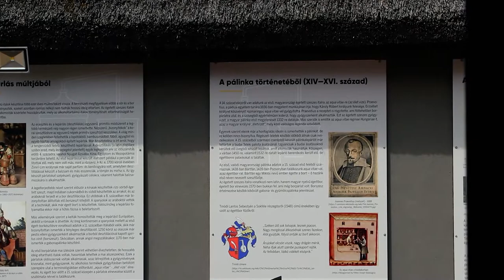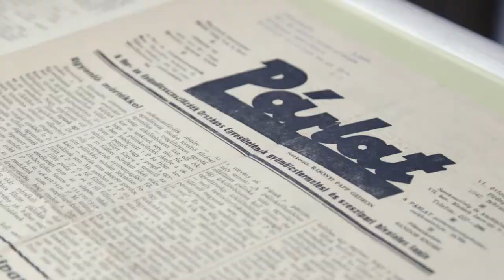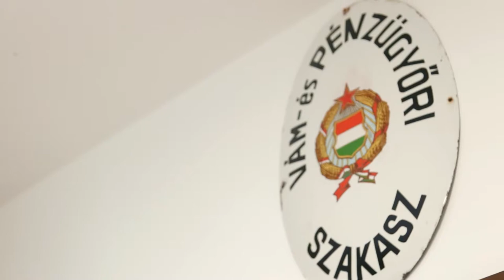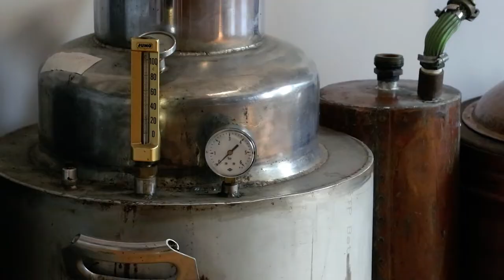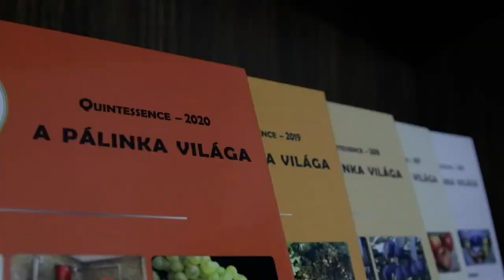Megnyitotta kapuit a pálinkamúzeum és pálinka-kulturtörténeti kiállítás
Augusztus 15-én ünnepélyes keretek között Kovácsné Fecz Csilla, a NAV Borsod-Abaúj-Zemplén Megyei Adó- és Vámigazgatóságának igazgatója, Dr. Bocsó Gábor, pénzügyőr alezredes, a NAV Képzési, Egészségügyi és Kulturális Intézet igazgatóhelyettese és Takács László, az Ongai Kulturális Egyesület elnöke adták át a pálinkamúzeum és pálinka-kulturtörténeti kiállítást Ongán. A hivatalos nyitva tartás ugyan tavasztól őszig tart, ám előzetes egyeztetéssel bármikor megtekinthető.